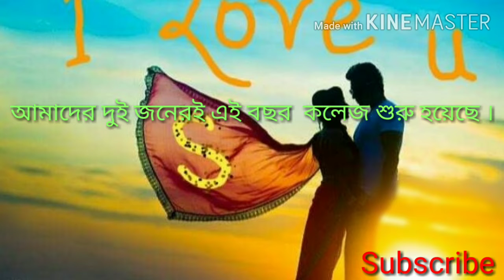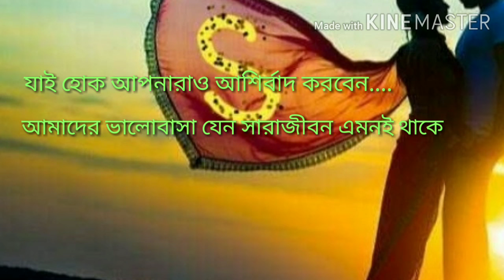Heart Touching Love Story. Romantic Love Story...